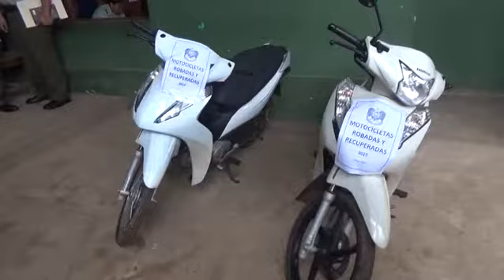MOTOS GM 1